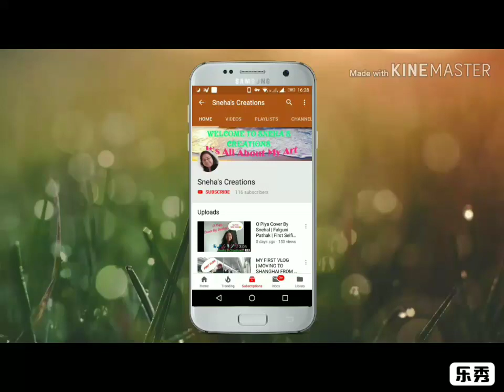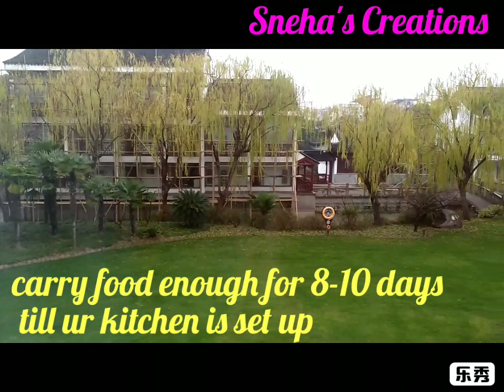SJTU MINHANG CAMPUS AND HOTEL, SHANGHAI | CHINA VLOGS | SNEHA'S CREATIONS VLOG #2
Hello friends,
   This is my 2nd vlog in my China Vlog series. About Shanghai Jiao Tong University and my journey after coming to Shanghai.
If you have any questions please let me know in comment section.

The Indian restaurant's Address
Indian Curry Hut
Shop No. 179-181, South Yongping Road,
Opposite to Hotel Leading Men,
Old Minhang ,Shanghai